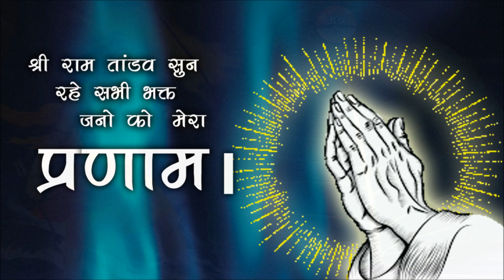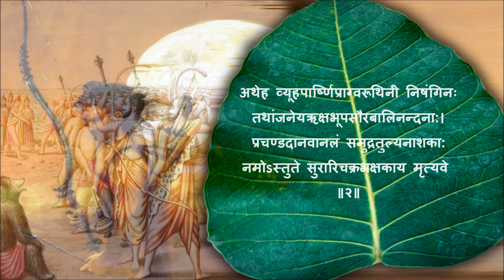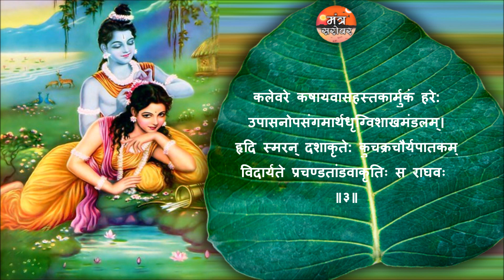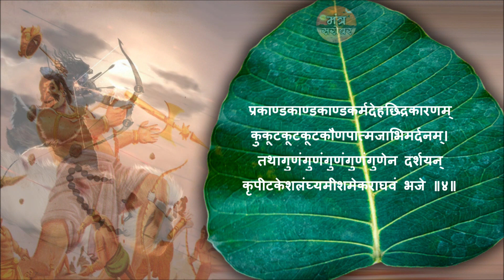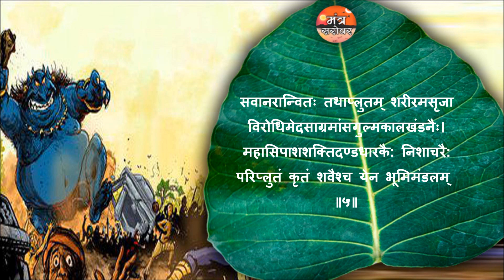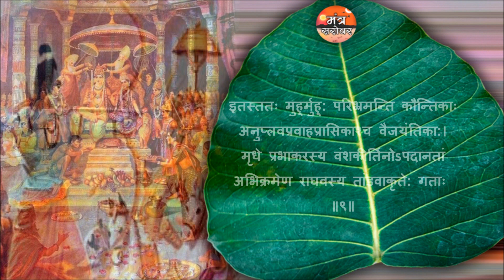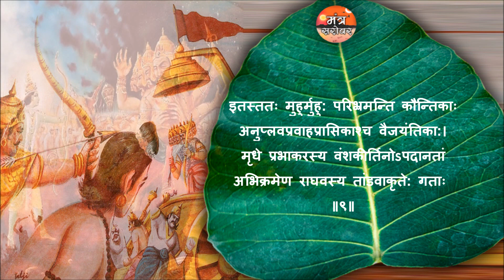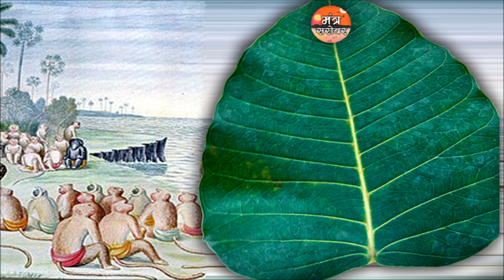प्रभु श्री राम की अद्धभुत शौर्य गाथा - राम तांडव / Ram Tandav Stotra / ram tandav stotram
राम तांडव / Ram Tandav Stotra / ram tandav stotram
Mantra Sarovar / मंत्र सरोवर

By - Sharangdhar Pandit , Bhaskar Pandit

ram tandav stotram lyrics

जटाकटाहयुक्तमुण्डप्रान्तविस्तृतम् हरे:
अपांगक्रुद्धदर्शनोपहार चूर्णकुन्तलः
प्रचण्डवेगकारणेन पिंजलः प्रतिग्रहः
स क्रुद्धतांडवस्वरूपधृग्विराजते हरि:

जटासमूह से युक्त विशालमस्तक वाले श्रीहरि के क्रोधित हुए लाल आंखों की तिरछी नज़र से विशाल जटाओं के बिखर जाने से रौद्र मुखाकृति एवं प्रचण्ड वेग से आक्रमण करने के कारण विचलित होती इधर उधर भागती शत्रुसेना के मध्य तांडव (उद्धत विनाशक क्रियाकलाप) स्वरूप धारी भगवान् हरि शोभित हो रहे हैं

अथेह व्यूहपार्ष्णिप्राग्वरूथिनी निषंगिनः
तथांजनेयऋक्षभूपसौरबालिनन्दना:
प्रचण्डदानवानलं समुद्रतुल्यनाशका:
नमोऽस्तुते सुरारिचक्रभक्षकाय मृत्यवे

अब वो देखो महान् धनुष एवं तरकश धारण वाले प्रभु की अग्रेगामिनी एवं पार्श्वरक्षिणी महान सेना जिसमें हनुमान जाम्बवन्त सुग्रीव अंगद आदि वीर हैं प्रचण्ड दानवसेना रूपी अग्नि के शमन के लिए समुद्रतुल्य जलराशि के समान नाशक हैं ऐसे मृत्युरूपी दैत्यसेना के भक्षक के लिए मेरा प्रणाम है

कलेवरे कषायवासहस्तकार्मुकं हरे:
उपासनोपसंगमार्थधृग्विशाखमंडलम्
हृदि स्मरन् दशाकृते: कुचक्रचौर्यपातकम्
विदार्यते प्रचण्डतांडवाकृतिः स राघवः

शरीर में मुनियों के समान वल्कल वस्त्र एवं हाथ मे विशाल धनुष धारण करते हुए बाणों से शत्रु के शरीर को विदीर्ण करने की इच्छा से दोनों पैरों को फैलाकर एवं गोलाई बनाकर हृदय में रावण के द्वारा किये गए सीता हरण के घोर अपराध का चिन्तन करते हुए प्रभु राघव प्रचण्ड तांडवीय स्वरूप धारण करके राक्षसगण को विदीर्ण कर रहे हैं

प्रकाण्डकाण्डकाण्डकर्मदेहछिद्रकारणम्
कुकूटकूटकूटकौणपात्मजाभिमर्दनम्
तथागुणंगुणंगुणंगुणंगुणेन दर्शयन्
कृपीटकेशलंघ्यमीशमेकराघवं भजे

अपने तीक्ष्ण बाणों से निंदित कर्म करने वाले असुरों के शरीर को वेध देने वाले अधर्म की वृद्धि के लिए माया और असत्य का आश्रय लेने वाले प्रमत्त असुरों का मर्दन करने वाले अपने पराक्रम एवं धनुष की डोर से चातुर्य से एवं राक्षसों को प्रतिहत करने की इच्छा से प्रचण्ड संहारक समुद्र पर पुल बनाकर उसे पार कर जाने वाले राघव को मैं भजता हूँ

सवानरान्वितः तथाप्लुतम् शरीरमसृजा
विरोधिमेदसाग्रमांसगुल्मकालखंडनैः
महासिपाशशक्तिदण्डधारकै: निशाचरै:
परिप्लुतं कृतं शवैश्च येन भूमिमंडलम्

वानरों से घिरे शरीर में रक्त की धार से नहाए हुए जिनके द्वारा बहुत बड़ी शक्ति, तलवार, दण्ड, पाश आदि धारण करने वाले राक्षसों के मांस चर्बी कलेजा आंत एवं टुकड़े टुकड़े हुए शवों के द्वारा सम्पूर्ण युद्धभूमि ढक दी गयी है

विशालदंष्ट्रकुम्भकर्णमेघरावकारकै:
तथाहिरावणाद्यकम्पनातिकायजित्वरै:
सुरक्षितां मनोरमां सुवर्णलंकनागरीम्
निजास्त्रसंकुलैरभेद्यकोटमर्दनं कृतः

जिनके द्वारा विशालदंष्ट्र कुम्भकर्ण मेघनाद अहिरावण आदि अकम्पन अतिकाय आदि अजेय वीरों के द्वारा सुरक्षित सुंदर सोने की लंका नगरी जो अभेद्य दुर्ग थी वह भी दिव्य अस्त्रों की मार से विदीर्ण कर दी गयी

प्रबुद्धबुद्धयोगिभिः महर्षिसिद्धचारणै:
विदेहजाप्रियः सदानुतो स्तुतो च स्वस्तिभिः
पुलस्त्यनंदनात्मजस्य मुण्डरुण्डछेदनं
सुरारियूथभेदनं विलोकयामि साम्प्रतम्

प्रबुद्ध प्रज्ञा वाले योगी, महर्षि, सिद्ध, चारण, आदि जिन सीतापति को सदा प्रणाम करते हैं, सुंदर मंगलायतन स्तुतियों के द्वारा प्रशंसा करते हैं, उनके द्वारा आज मैं पुलस्त्यनन्दन विश्रवा के पुत्र रावण के मस्तक और धड़ को अलग किया जाता एवं सेना का घोर संहार होता देख रहा हूँ

करालकालरूपिणं महोग्रचापधारिणं
कुमोहग्रस्तमर्कटाच्छभल्लत्राणकारणम्
विभीषणादिभिः सदाभिषेणनेऽभिचिन्तकं
भजामि जित्वरं तथोर्मिलापते: प्रियाग्रजम्

कराल मृत्युरूपी, महान् उग्र धनुष को धारण करने वाले, मोहग्रस्त बन्दर भालुओं को अपनी शरण में लेने वाले, शत्रु पक्ष को नष्ट करने के लिए नीति और योजनाओं पर विभीषण आदि के साथ विचार विमर्श करने में मग्न अजेय पराक्रमी उर्मिलापति लक्ष्मण के बड़े भाई श्रीरामचन्द्र का मैं भजन करता हूँ

इतस्ततः मुहुर्मुहु: परिभ्रमन्ति कौन्तिकाः
अनुप्लवप्रवाहप्रासिकाश्च वैजयंतिका:
मृधे प्रभाकरस्य वंशकीर्तिनोऽपदानतां
अभिक्रमेण राघवस्य तांडवाकृते: गताः

इधर उधर बार बार वेगपूर्वक भागती हुई शत्रुसेना के अनुचर गण जो पताका, भाले एवं तलवार धारण किये हुए हैं, युद्ध में सूर्यवंश की कीर्तिरूपी रौद्ररूपधारी रामचन्द्र जी के महान् असह्य प्रभाव के कारण व्याकुलता एवं विनाश को प्राप्त हो गए हैं

निराकृतिं निरामयं तथादिसृष्टिकारणं
महोज्ज्वलं अजं विभुं पुराणपूरुषं हरिम्
निरंकुशं निजात्मभक्तजन्ममृत्युनाशकं
अधर्ममार्गघातकं कपीशव्यूहनायकम्

आकृति, परिवर्तन क्लेशादि विकारों से रहित, आदिकाल में सृष्टिसम्भूति के निमित्त, महान् प्रभा से युक्त अनादि, सर्वपोषक प्राचीन दिव्य चेतन, दुःखत्राता स्वामीरहित अपने भक्त के जन्ममरणादि दु:खों के नाशक अधर्ममार्ग का संहार करने वाले वानरों की सेना के स्वामी श्रीरामचंद्र जी हैं

करालपालिचक्रशूलतीक्ष्णभिंदिपालकै:
कुठारसर्वलासिधेनुकेलिशल्यमुद्गरै:
सुपुष्करेण पुष्कराञ्च पुष्करास्त्रमारणै:
सदाप्लुतं निशाचरै: सुपुष्करञ्च पुष्करम्

विकराल खड्ग चक्र शूल भिन्दिपाल फरसा छोटी छुरिका, तीर, मुद्गर, तोमर और धनुष की प्रत्यंचा से निक्षेपित वारुणास्त्र आदि की मार से राक्षसों के शव आकाश और समुद्र आदि सर्वत्र व्याप्त हो गए हैं

प्रपन्नभक्तरक्षकम् वसुन्धरात्मजाप्रियं
कपीशवृंदसेवितं समस्तदूषणापहम्
सुरासुराभिवंदितं निशाचरान्तकम् विभुं
जगद्प्रशस्तिकारणम् भजेह राममीश्वरम्

अपनी शरण में आये भक्त की रक्षा करने वाले सीतापति, वानर सम्राटों से सेवित, समस्त दुर्गुणों का नाश करने वाले, इन्द्रादि देवगण तथा प्रह्लादादि असुरों से द्वारा वन्दित राक्षसों का संहार करने वाले विश्व पोषक एवं संरक्षक परमेश्वर श्रीराम जी को भजो